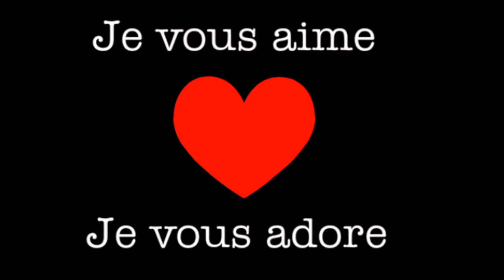Mais chevaux partie trop tôt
Cette vidéo est dédier a mais chevaux partie trop tôt